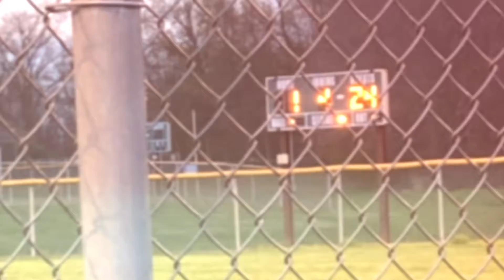||PDC ||SUBURBAN TRAVEL||